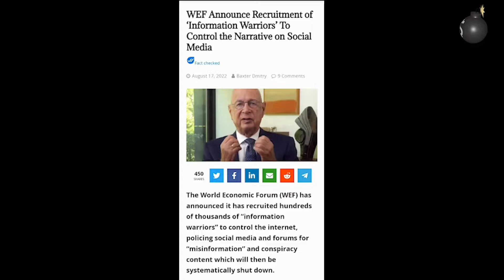"INFORMATION WARRIORS" To Combat Misinformation..😱🚫 Jeff Berwick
🏴‍☠️ Jeff Berwick discusses AnaI Schwab's plan to roll out "Information Warriors" online to stifle the truth ..what are they so afraid of? ...😱🚫

🏴‍☠️No content on this channel is to be construed as Financial Advice.

zs1fltpk9tu77dktevdrhkkh6dedrfn32zl6t35esy8rgzx8nrq7erq5qr7l2x8zuastqxg5cedg5m